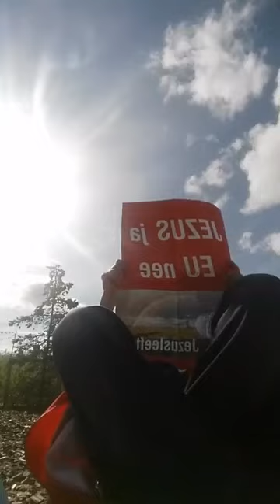Fakkelzwaaier Max breekt en moet huilen! De hele live!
Geloofsgek Max is nog steeds in Almere en heeft terwijl hij nota bene in het kabelbaantje zat te horen gekregen dat hij naar alle waarschijnlijkheid weer terug de petoet in moet.

En dat valt dan toch een beetje tegen. Ja Max. Dat  heb je er nu van. En dan kan je wel gaan zitten sjimpen en het allemaal gemeen vinden maar het is toch echt allemaal je eigen schuld.

In ieder geval heeft hij een lekker patatje gegeten, nog even stennis geschopt omdat je alleen kon pinnen dus toch een leuk dagje uit gehad.

En nu? Nu weet Max het even niet meer. En kan hij alleen maar huilen. Gelukkig heeft hij zijn prachtige boerenzakdoek bij zich om zijn traantjes te drogen.
Emoties mensen. Ook dat is te vinden op Videre. Zielig? Nee. Maar wel meer dan duidelijk dat deze 'strijder' hulp nodig heeft. En snel ook.